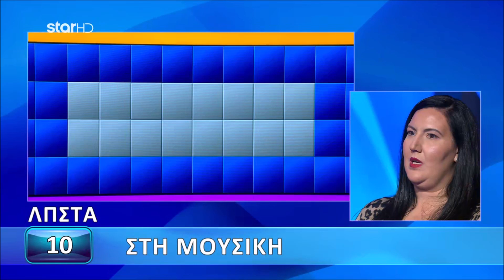Ο Τροχός της Τύχης - 05/05/2023 - Εσύ μπορείς να λύσεις τον γρίφο;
Καθημερινά, στις 18:30.